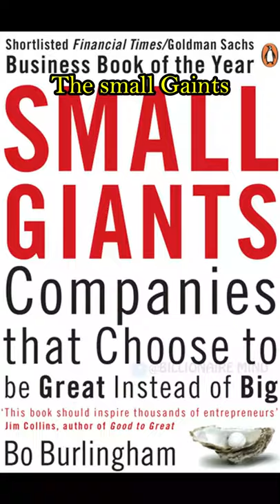Top 3 business books like MBA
Top business books to read

..Don`t miss this free opportunity.

Open RazorPay for free. Razorpay is a free Payment application for all your Business, It is used by top multinational companies like Airtel , Reliance etc to small local companies also .మీ బిజినెస్ ఆన్లైన్ పేమెంట్ కోసం razorpay ని వాడండి :-

Why Startup fail in India? in Telugu | Business tips in Telugu | startup  in telugu